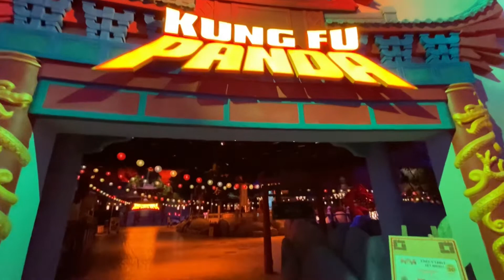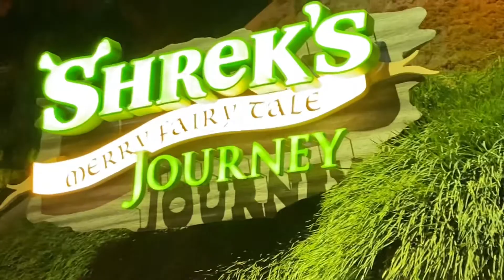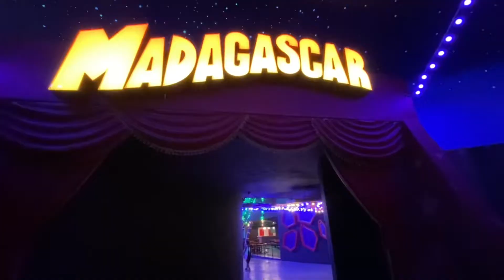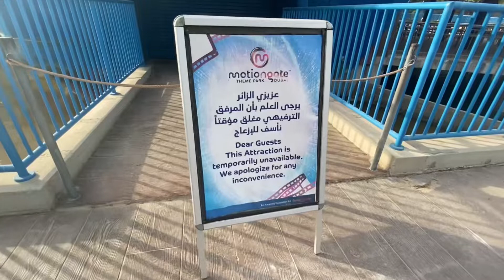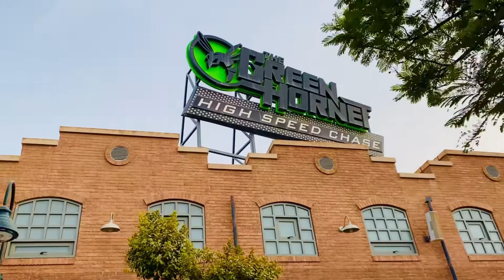Motiongate Dubai :पूर्ण दिवस २०राइडस मध्ये मज्जा केलीं🎢 || Marathi Vlog 9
Unlike legoland, motiongate is indoors so it wasn’t very hot and bearable to enjoy the long walks and all the rides. I didn’t get time to explore smrufs so that one pending till I visit again.

Motiongate has two amazing parts :
Columbia pictures ( adventures rides for big ones)
Dreamworks ( little kids )

All rides were fun and end of the day super tired, somehow we reached airport on time and as soon reached home we dozed off.

Dubai family vacation : ऐक नंबर ❤️